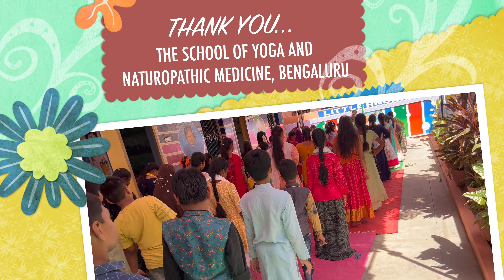Little Angels School Yoga Camp: Nurturing Mind, Body, and Spirit...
Welcome to the Little Angels School Yoga Camp, where young minds and bodies come together to experience the wonders of yoga! In this enchanting camp, our dedicated instructors guide our little angels through a series of gentle yoga poses, mindfulness exercises, and breathing techniques that promote relaxation, strength, and inner harmony.

Join us on this transformative journey as we embark on a yoga adventure filled with joy, creativity, and self-discovery. Through playful movements, stretching exercises, and fun-filled activities, our campers learn to develop flexibility, balance, and coordination while fostering a deep connection with their inner selves.

At Little Angels School, we believe that yoga is not just a physical practice but a holistic approach to well-being. Through yoga, our campers cultivate self-awareness, build resilience, and learn valuable tools for managing stress and emotions. They develop a strong mind-body connection that helps them navigate the challenges of daily life with grace and confidence.

In this captivating YouTube video, you will witness the magic of our yoga camp as our little angels engage in mindful movement, learn about mindfulness techniques, and participate in soothing relaxation exercises. Immerse yourself in the serene atmosphere as our young yogis embrace the power of yoga, discovering their own unique strengths and abilities.

Whether you're a parent seeking a nurturing environment for your child or an enthusiast curious about the benefits of yoga for young ones, this video will provide you with a glimpse into the transformative experience that awaits our little angels at the Little Angels School Yoga Camp.

Together, let's empower our little angels to blossom into their best selves through the magic of yoga!

Let's spread the love and joy of yoga to all!@AAA Vlogs & Talks